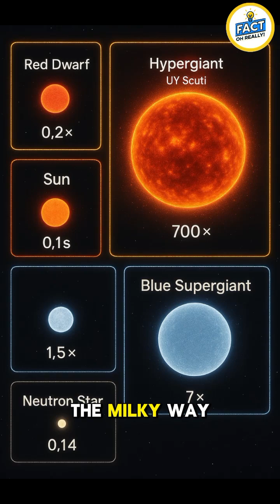✨ Did You Know There Are 1 SEPTILLION Stars? 🌌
Did you know there are roughly 1 septillion stars in the universe? That’s a 1 followed by 24 zeros! 🌟 To put it in perspective, there are more stars than grains of sand on Earth. Each star could have planets—some might even support life! Our Sun is just one of billions in the Milky Way, and there are billions of galaxies out there. The universe is endless, and we’ve only scratched the surface. 🔭

Next time you gaze at the night sky, remember—you’re seeing a tiny glimpse of an infinite cosmos. Who knows what’s out there? 🌠